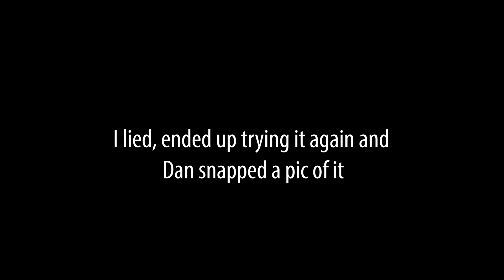TAMPA BMX STREET RIDING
It is official I tried to ride street, I met up with some of the homies in Downtown Tampa to go on a street mission and they brought me to this insane DIY Spot (Turtle Ditch). Some local skaters have been putting an insane amount of work to build this spot for the local community and they are legends!
I am so pumped on the clips we got and I might be an official BMX street rider now!